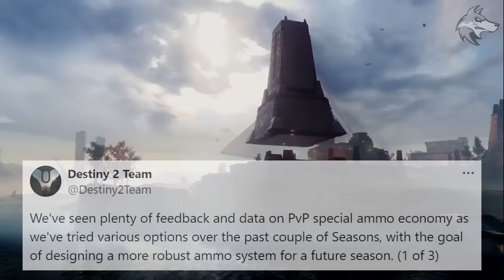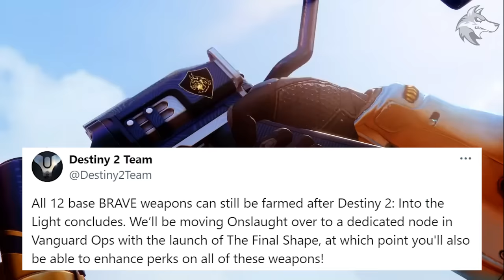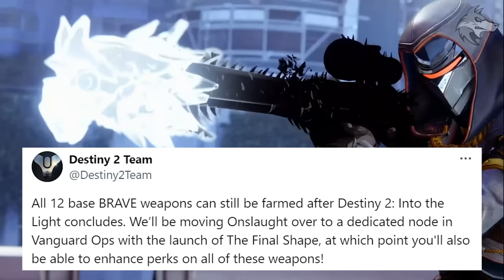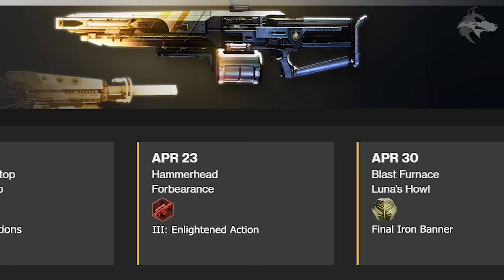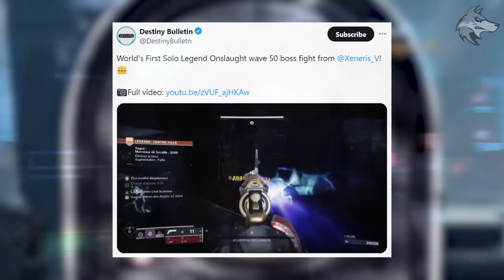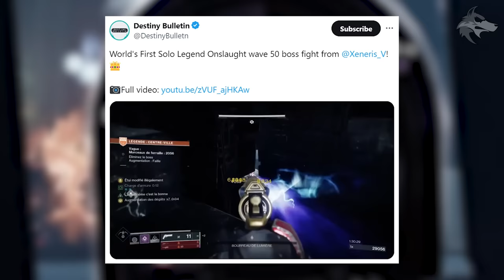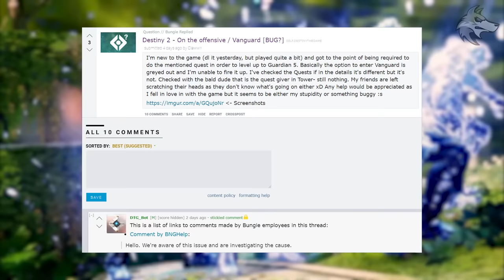Destiny 2: NERF WARNING & FUTURE CHANGES! Portal Secret, Drops BUFFED, Quest Glitch, Ammo Update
Destiny 2 News: FUTURE NERF, Perk Warning, Portal Secret, Drops BUFFED, Midnight Quest Glitch, Ammo Updates, Final Shape & MORE! (Into The Light & The Final Shape News)